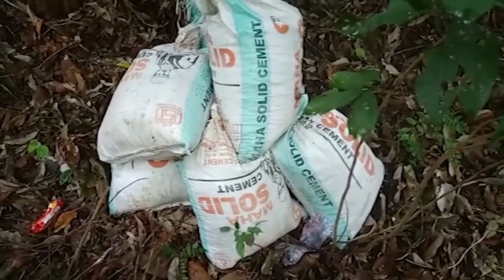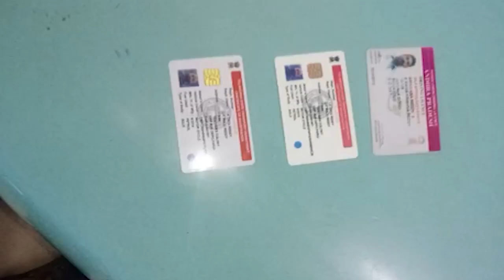Young India TV, # Morining Bulletin 16-07-2021